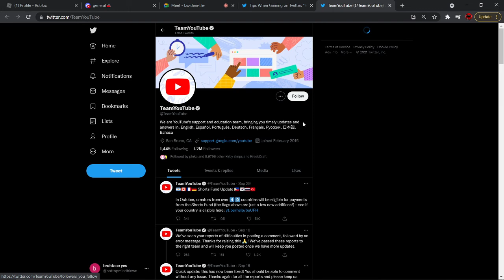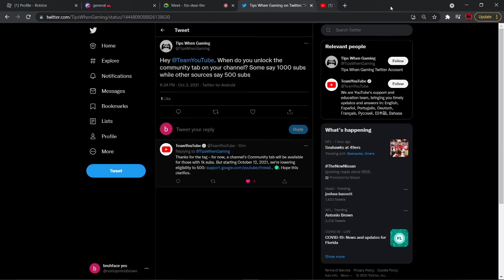You will soon be able to have the community tab with only 500 subs?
THIS IS SO CRAZY btw link to tweet